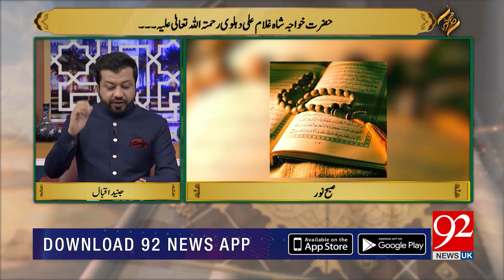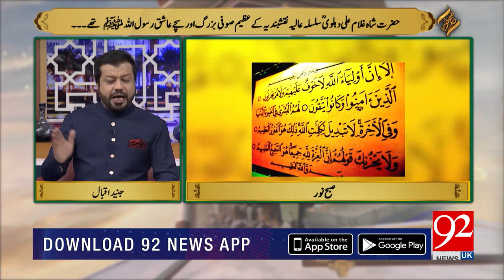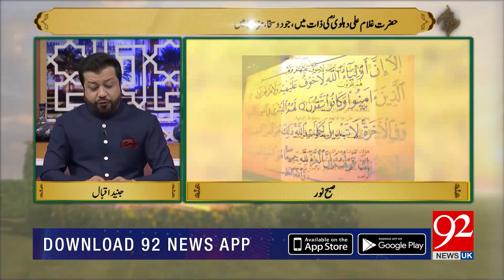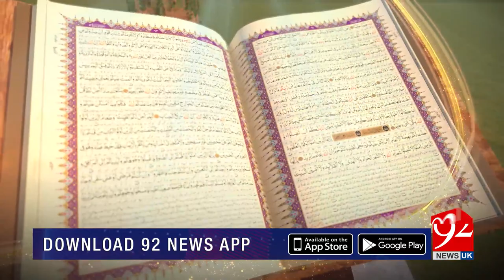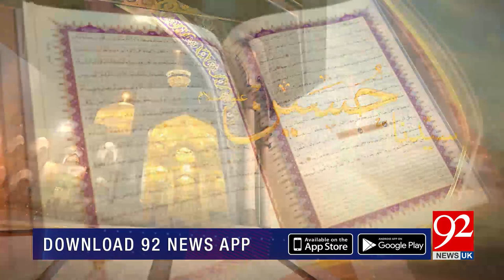SUBH-E-Noor | Hazrat Khawaja Shah Ghulam Ali Dehlvi ؒ | 19 September 2022 | 92NewsUK